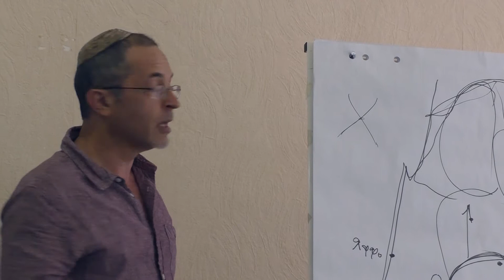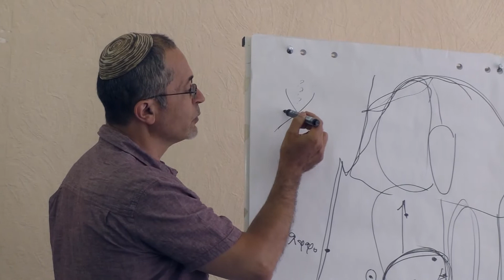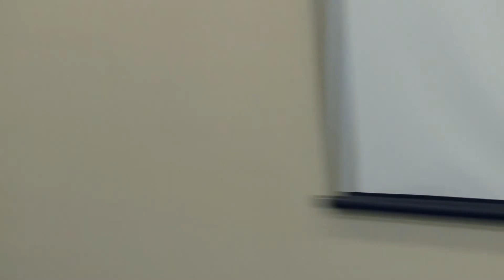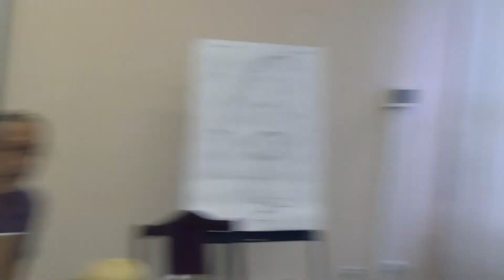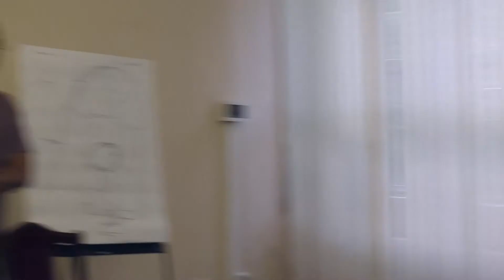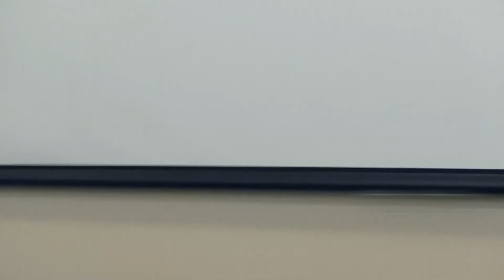Р. Кипервассер "Война и вражда в библейских и талмудических текстах" 3 лекция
Курс Р. Кипервассера «Война и вражда в библейских и талмудических текстах» был прочитан на летней школе по иудаике Центра Сэфер в Москве 13–18 июля 2014 г.
Курс представляет собой семинар совместного прочтения текстов из библейской и талмудической литературы, в которых находит свое выражение отношение авторов к войне и вражде. Война впервые упоминается в книге Бытия и представлена там как типичный, неотвратимый, региональный конфликт правителей-князей долины Содома. Библейский законодатель регламентирует обязанности члена общины Завета в военное время и список людей, от воинской повинности свободных. И только в пророческих текстах война осмысляется с этической точки зрения и подвергается осуждению.
Иное, несколько созерцательное отношение к войне, сквозит в библейских «текстах мудрости». Приняв от пророков и библейских мудрецов эстафету осмысления уроков войн, талмудические мудрецы пересматривают библейские нормы, предлагают новые концепты (война-заповедь и «непредписанная» война) и размышляют о причине войн, всегда неизменной: вражде. Мы будем читать талмудические тексты, в коих осмысляется значение войны, цена жизни и стоимость вражды. В конце курса мы коснемся темы эсхатологических войн. Упомянутая пророком война Гога и Магога станет последней войной человечества в эсхатологических спекуляциях первых читателей библейской литературы, и ее архетипическое значение ощутимо и в милиарных фантазиях нашей эпохи.
Лекция 3. Цена жизни и стоимость вражды.